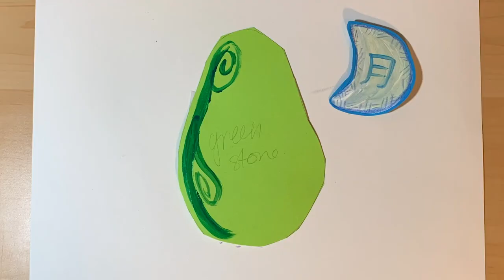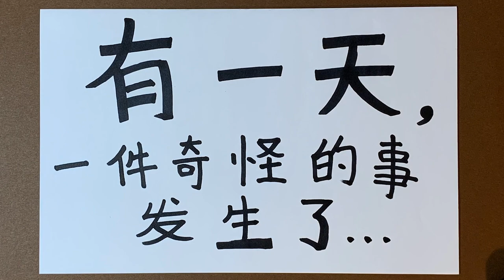S1E2 | SECRET STORY...A Strange Stone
This week’s episode is a SNEAK PEAK! It’s also chock full of animations and drawings! This is the first episode of a full bilingual retelling of 西游记 (Journey to the West) retelling Panda and I are working on!
ABOUT STORYTIME:
The stories I share here  are the stories I’m retelling for my students at Little Panda Mandarin Preschool. Listening to stories in the target language is incredibly important for learners, especially for children who are just beginning to develop an ear for language.
FOLLOW PANDA ELSEWHERE
ATTRIBUTIONS:
Panda Cub Stories Jingle: C.S. Brown
*all other sound and music from iMusic library